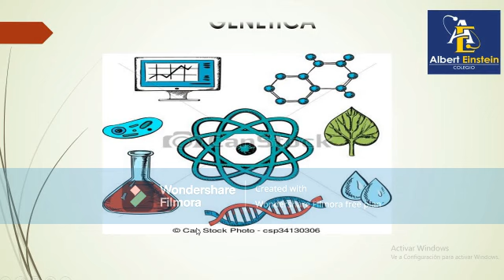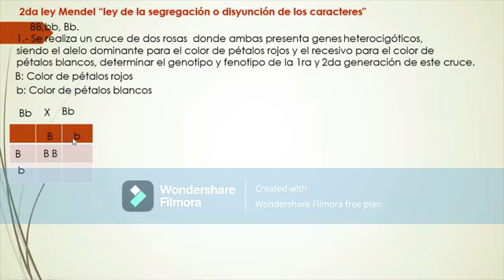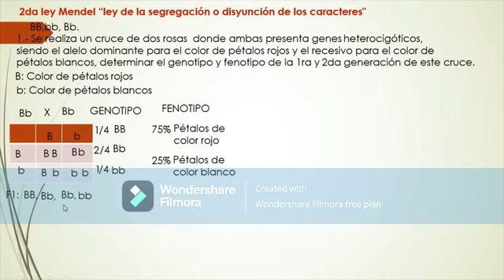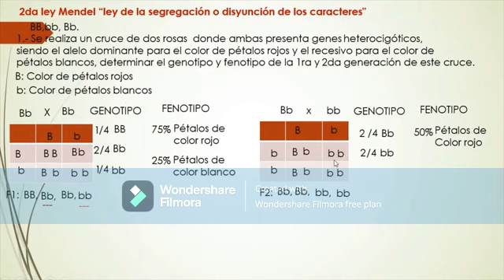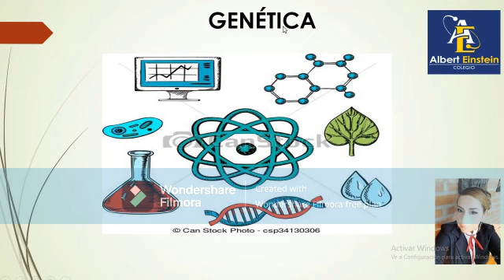LEY DE LA SEGREGACIÓN DE LOS CARACTERES